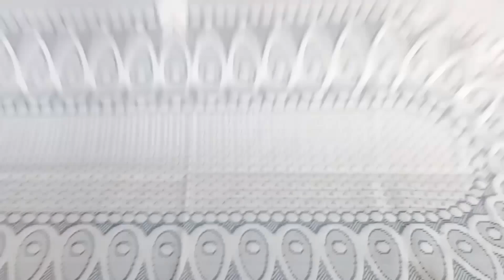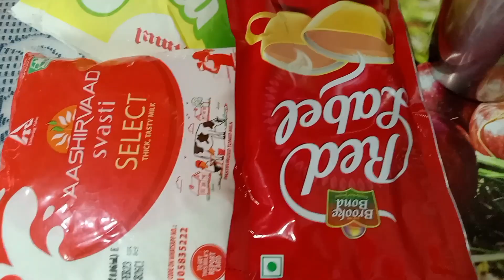এভাবে কি আর মুখের হাসি থাকে/শুধু পথ চেয়ে থাকা/Bangla vlog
আমি অনুপমা, মধ্যবিত্ত পরিবারের গৃহবধূ।আমার চ্যানেল
Anupamarsaratadin..আমার চ্যানেল এ তোমরা দেখতে পাবে easyrecipe, simplelifestyle, creativework, travelvlog...

আমি নিজে খুব ইতিবাচক(positive) মানুষ,আমার চ্যানেলে তাই সবকিছুই খুব ইতিবাচক।সঙ্গে থাকো,ভালো লাগবে।